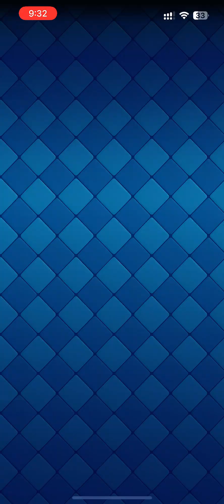Hog Cycle 2.9 x Evo Valkyrie | Best Deck For Clash Royale